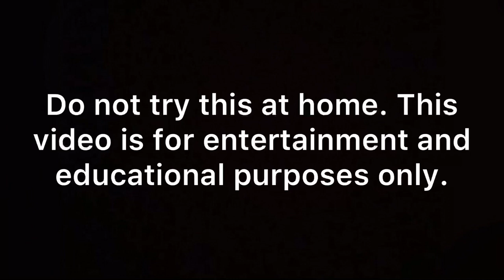Thermite burning under snow